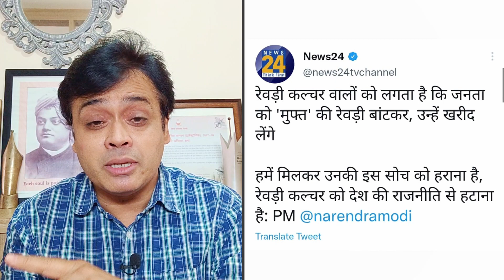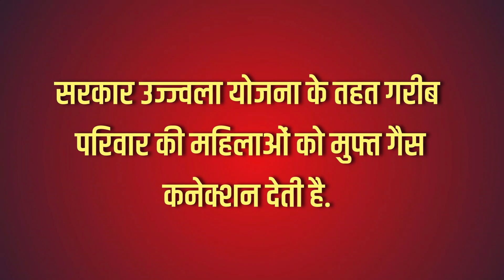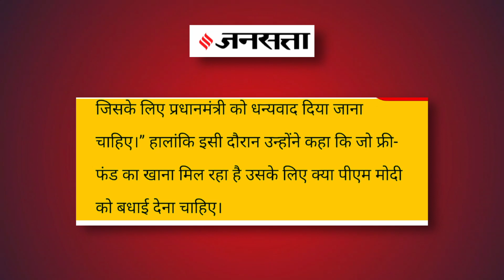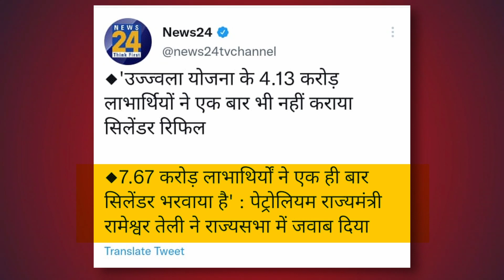उज्ज्वला योजना की खुद मोदी सरकार ने खोल दी पोल!